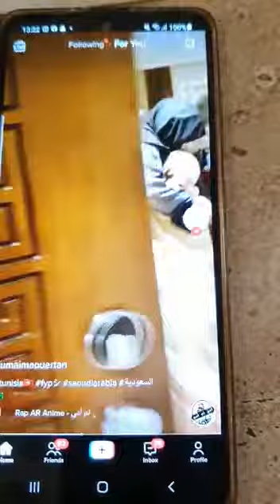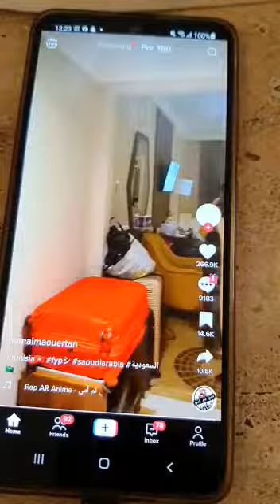love God first